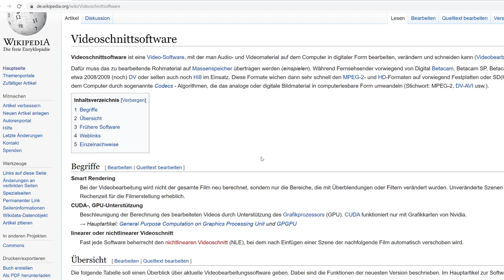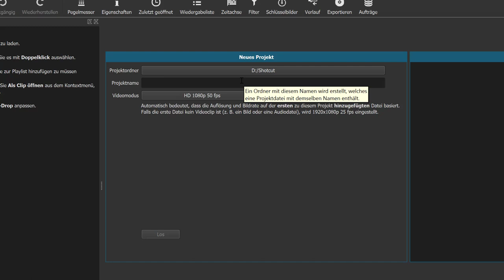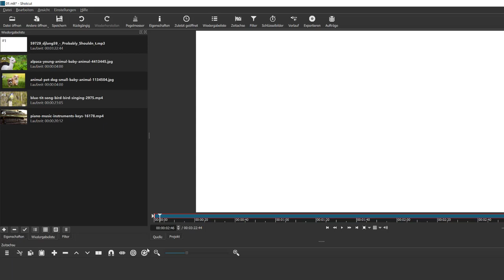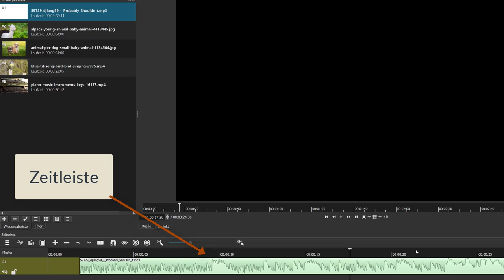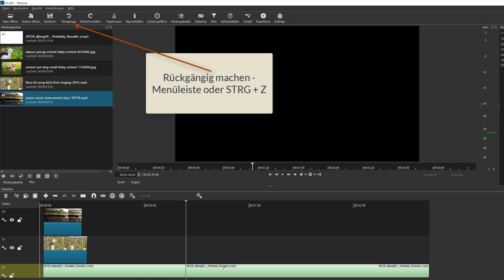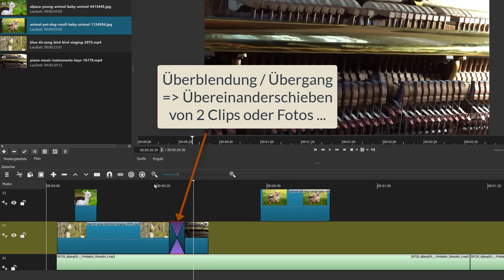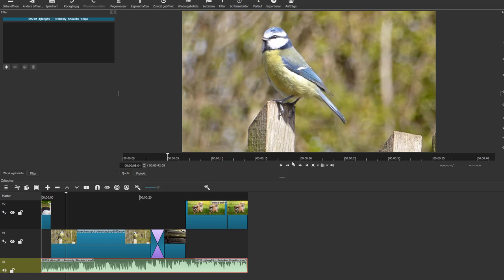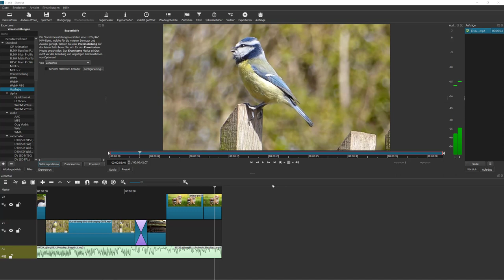#01/12 Videoschnitt mit Shotcut für Einsteiger/innen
Ich zeige in diesem 1. von 12 Videos meines Workshops "Videoschnitt mit Shotcut für Einsteiger/innen" wie ein guter Einstieg in das kostenlose Programm Shotcut gelingen kann. Du lernst hier u.a. etwas zu den Themen Was ist Shotcut?, kostenloser Download, Projektdatei, Theme festlegen, Import von Audios, Videos und Grafiken, Benutzeroberfläche, Filter, Zoomregler, Schnitt, Überblendung, Export des Videos
Ich verwende dabei Videoclips, Grafiken, und Audio / Sound - Dateien die über die unten angeführten Links heruntergeladen werden können - bitte immer die angeführten Lizenzen beachten:
Video "blue-tit-song-bird-bird-singing-2975" veröffentlicht von jLasWilson unter der Pixabay - Lizenz. Online im Internet am 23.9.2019 unter der URL
Video "piano-music-instruments-keys-16178" veröffentlicht von elenlackner unter der Pixabay - Lizenz. Online im Internet am 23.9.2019 unter der URL
Audio "Probably Shouldn't" veröffentlicht von J Lang unter der CC - Lizenz BY. Online im Internet am 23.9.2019 unter der URL
Foto "animal-pet-dog-small-baby-animal-1134504" veröffentlicht von Ralf Bitzer unter der Pixabay - Lizenz. Online im Internet am 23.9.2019 unter der URL
Foto "alpaca-young-animal-baby-animal-4413445" veröffentlicht von NickyPe unter der Pixabay - Lizenz. Online im Internet am 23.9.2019 unter der URL